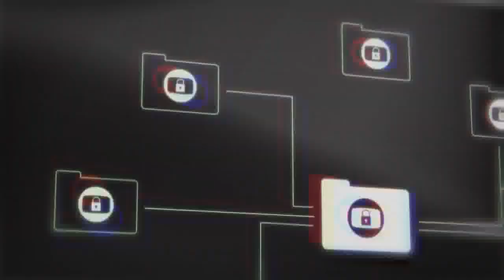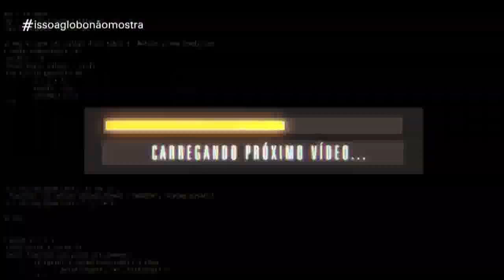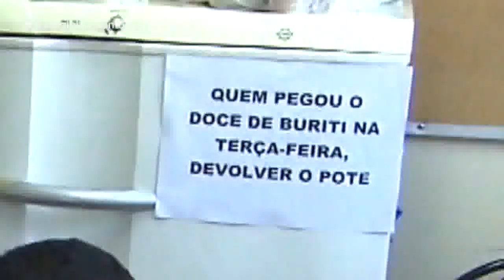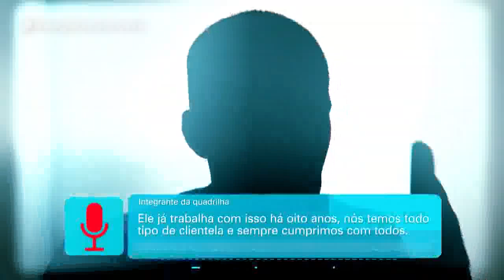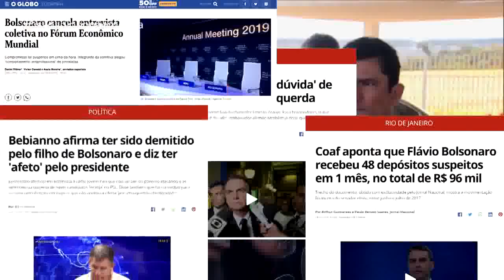Isso a Globo Não Mostra 25/08 - Fantastico - Bolsonaro e as queimadas na Amazonia